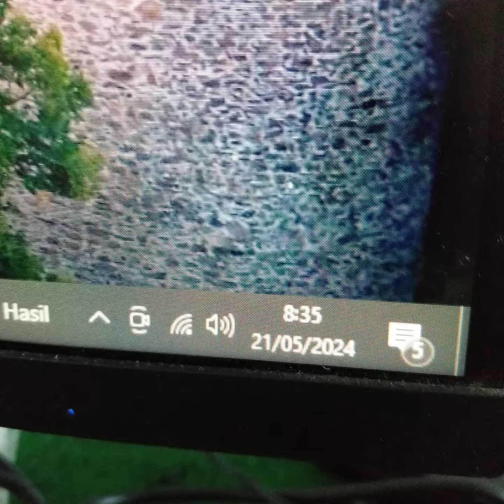EVGA GeForce GTX 570 GTX570 1280MB GDDR5 320 Bita*i